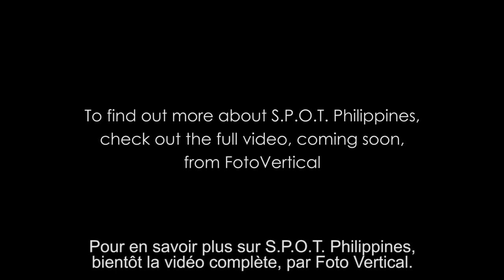S.P.O.T. Philippines - Teaser (version fr.)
Le projet S.P.O.T...
… est né de l’envie d’aider notre ami, ce grimpeur qui vit dans un pays moins « fortuné » que nous.
… c’est s’entraider. C’est parer ton ami. (Spot = Parer en français).

La première étape du projet S.P.O.T. a eu lieu aux Philippines en février 2015.